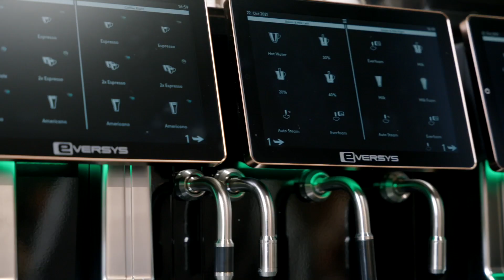Speed is King: Harrison Piperato & Dale Harris Explore Eversys In The USA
Eversys Global Brand Ambassador, Dale Harris, sits down with Harrison Piperato, Sales Director at Eversys North America, to catch up on the expansion of choice for Eversys equipment throughout the US and the ongoing collaboration with Blank Street.

"In the US, Eversys is becoming the choice for speciality cafes. The shift has fully taken off - and we’re seeing this grow because of the consistency we offer, the ease of training and the speed our machines have the ability to produce. New Yorkers do not like to wait for their coffee, most people don’t, and speed is definitely king in the US.

Through the ease of use, our machines also enable barista's to focus on other things thanks to the automation, such as the ability to provide an expanded food programme in their cafes or simply being able to engage with customers better."